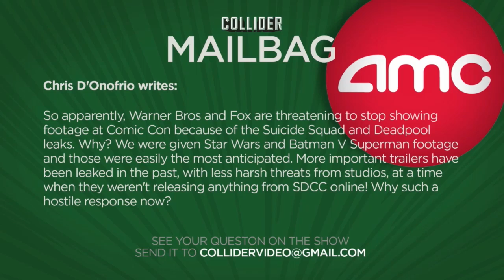Studios Threaten To Pull Exclusive Footage From Comic-Con - Collider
Chris D'Onofrio writes:

So apparently, Warner Bros and Fox are threatening to stop showing footage at Comic Con because of the Suicide Squad and Deadpool leaks. Why? We were given Star Wars and Batman V Superman footage and those were easily the most anticipated. More important trailers have been leaked in the past, with less harsh threats from studios, at a time when they weren't releasing anything from SDCC online! Why such a hostile response now?

Studios Threaten To Pull Exclusive Footage From Comic-Con - Collider from Complex.